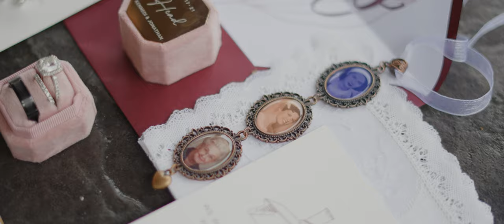Jonathan + Kennedi | Teaser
MB01V7EXZRB0EAD